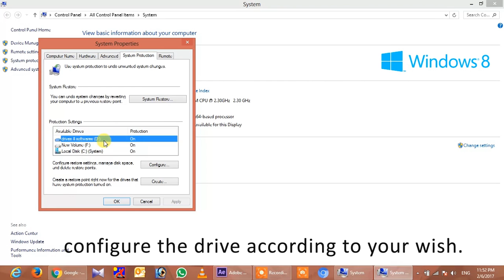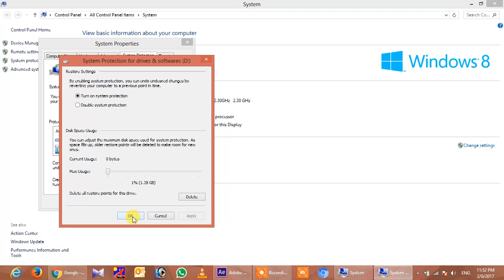how to change system protection settings